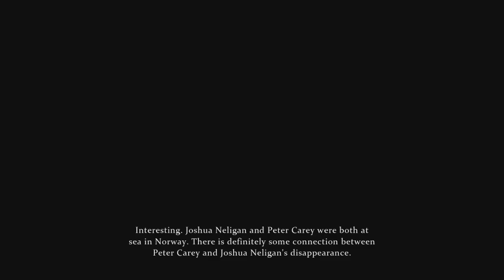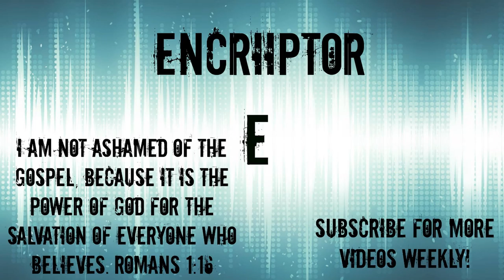A NEW SUSPECT?!?!?!?! SHERLOCK HOLMES CRIMES AND PUNISHMENTS EP. 4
In this episode we encounter a new suspect besides John Neligan, it is at this point the game starts to get really good so I hope you all enjoy!